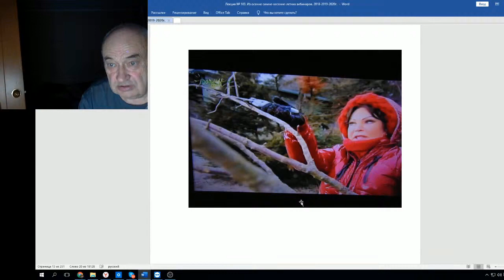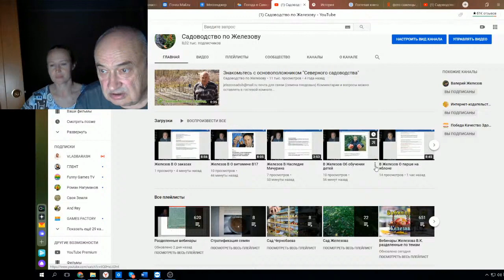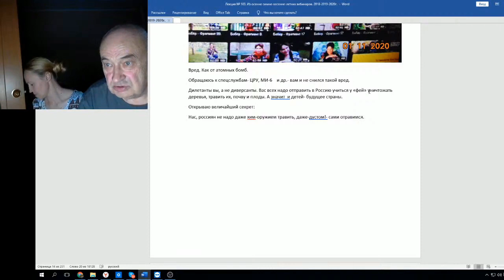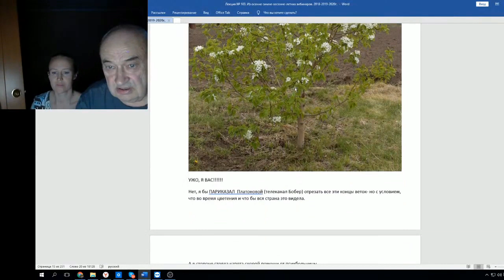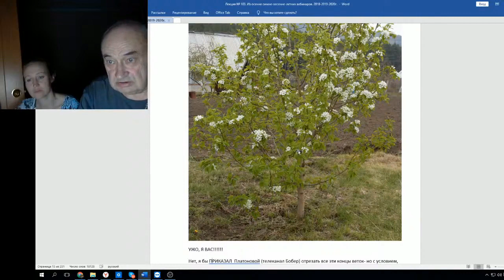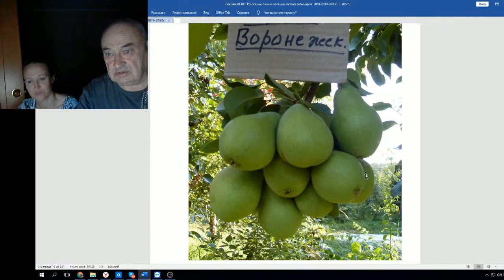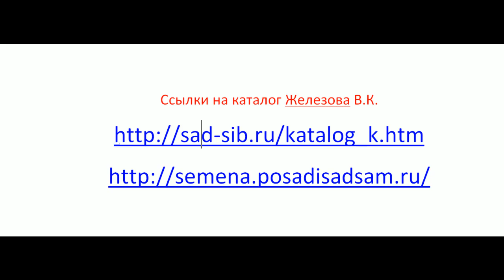Железов В О губительности обрезки